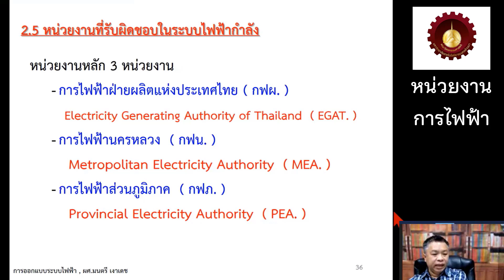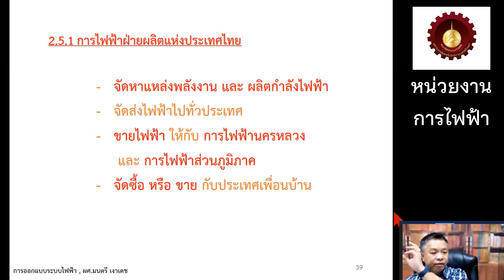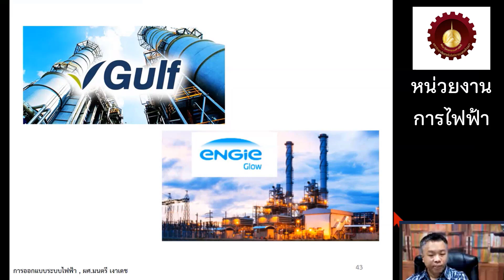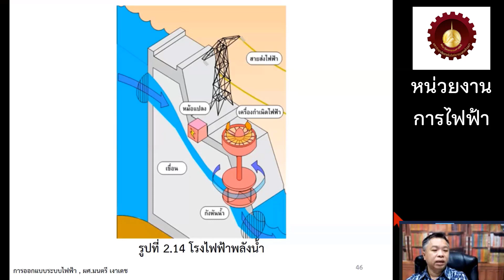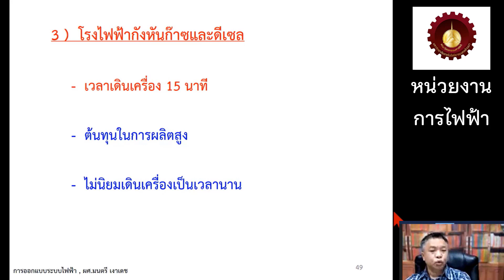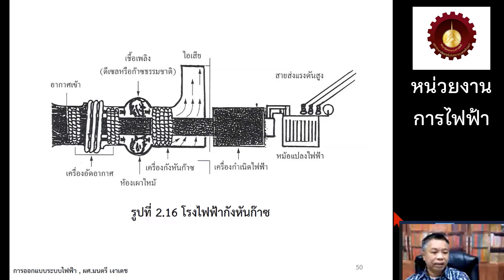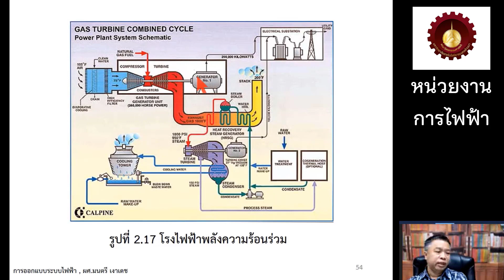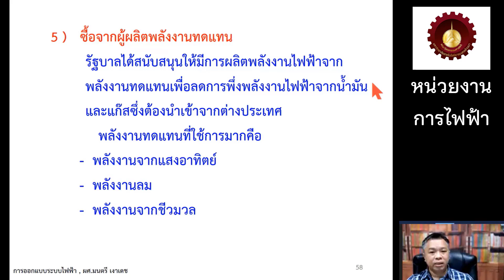ออกแบบระบบไฟฟ้า EP13 หน่วยงานการไฟฟ้า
หน่วยงานการไฟฟ้า